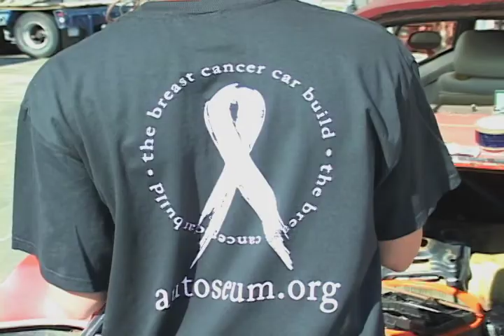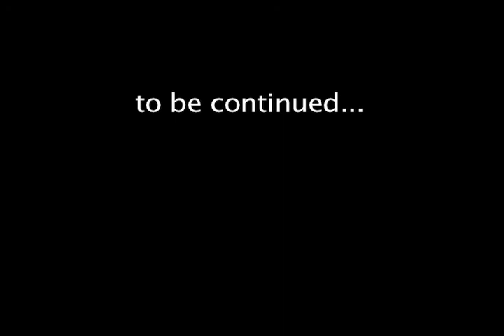Autoseum Breast Cancer Car Build - Day 1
Phase one of Mike Manning and the Autoseum crew's ten week project to restore and customize a vintage Buick Grand Sport in order to befit breast cancer research.